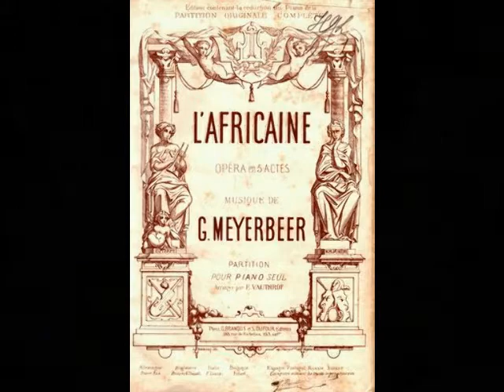Pierre Cornubert - O Paradis!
Pierre Cornubert (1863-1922) was born in Paris and received his musical education at the Conservatory there.  His academic record was solid, but not extraordinary.  He only placed second in each of his vocal juries and a critic who witnessed one of the tenor’s student recitals, remarked upon his “extremely disagreeable voice”.  Before his graduation, however, Cornubert was offered a contract with the Opéra-Comique.  He made his debut there as Daniel in Adam’s immensely popular comic opera Le Chalet in 1887.  Cornubert must have made quite an impression on the management of the Opéra-Comique, for he sang regularly there for the next seven seasons.  In spite of the leading role he sang at his debut, the tenor was given a great number of comprimario roles in lesser known operas during his first few seasons with the company.  He sang the tiny role of the Byzantine Herald in the world premiere of Massenet’s L’Esclarmonde in 1889 and sang in other forgotten works such as Deslandres’ Dimanche et Lundi, Guiraud’s Madame Turlupin and Pfeiffer’s L’Enclume during this period of his career.

Cornubert spent much of the 1890s bouncing around the French Provinces, with appearances in Dijon, Lille, Rouen and Montpellier.  He also spent several seasons in Marseille, singing the title role in the local premiere of Massenet’s Werther in 1894.  Cornubert also created the role of Dominique in the Marseille premiere of Bruneau’s L’Attaque du Moulin and eventually sang the tenor lead in the world premiere of Charles Silver’s now forgotten La Belle au Bois Dormant in 1902.

1899 found the tenor singing his first performances abroad.  He travelled to Mexico City for a series of appearances at the Opera Nacional and then to Havana for a few performances at the Teatro Tacón.  Toward the end of the season, Cornubert received an urgent telegram from New York’s Metropolitan Opera.  A desperate Maurice Grau, the Met’s general manager, requested that the tenor come to New York as a last-minute substitute for the ailing Albert Saléza.  Cornubert quickly agreed and made his Met debut shortly thereafter.  During his brief stay with the company, the tenor sang five performances of four operas…L’Africaine, Roméo et Juliette, Les Huguenots and Pagliacci…plus one performance of Rossini’s Stabat Mater, but made little impression.  Of his Raoul in Les Huguenots, one critic remarked, “It cannot be said that he is a graceful singer to listen to…there is a certain strident quality and roughness of tone in his singing that more than neutralizes his other good qualities.”  Cornubert failed to win over the New York public as well.  After less than three weeks with the company, he left the Met and never sang in North America again.

After returning to Europe, Cornubert continued to appear throughout the France but also traveled to Warsaw, Antwerp and Cairo.  As early as 1899 he was appearing in Italy (Teatro Lirico, Milan and Teatro Vittorio Emanuele, Turin) and returned to that country for a series of performances at Naples’ Teatro San Carlo in 1904.  When the San Carlo took the company to London’s Covent Garden later than same year, Cornubert was among the principals.  He alternated with Caruso in performances of Carmen and Pagliacci.  Needless to say, it was his younger Neapolitan colleague who garnered the lion’s share of the praise.  Of Cornubert’s Don José in Covent Garden’s November 21, 1904 Carmen, a critic for the London Standard remarked that. “M. Cornubert is a tenor with a fair voice, not very artistically produced nor invariably quite correct in intonation.”

As he approached the age of fifty, Cornubert began to curtail his stage career.  In early 1917, the tenor was offered a professorship in the voice department of the Paris Conservatory.  Interestingly, Cornubert once again found himself taking over a position left vacant by his colleague Albert Saléza, who had passed away late in 1916.  The now retired Cornubert was to become a popular member of the faculty and remained at the Conservatory until his own death in 1922 at the age of 59.

Pierre Cornubert enjoyed a mostly minor league career that encompassed a variety of roles from such operas as Manon, Mignon, Carmen, Andrea Chénier, Guglielmo Ratcliff and Tosca.  He also excelled as a recitalist and was active as an oratorio soloist, singing such works as Rossini’s Stabat Mater and Franck’s Les Béatitudes.  His recorded legacy is scanty, unfortunately, with only 15 extant titles recorded for Fonotipia, Edison and Disque Ultima.  These discs and cylinders reveal a full lyric tenor with tasteful artistry.  Here, Cornubert sings "O Paradis!" from Meyerbeer's L'Africaine.  This recording was made in the Paris studios of Fonotipia Records in 1905.